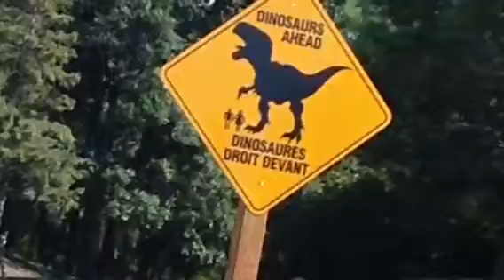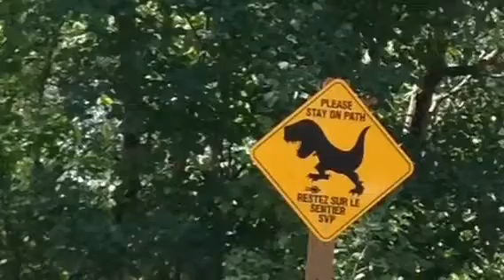Hecla and Winnipeg zoo!! Aug. 2016